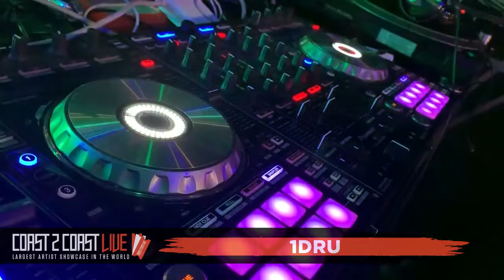1Dru Performs at Coast 2 Coast LIVE | Tampa 10/16/19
1Dru Performs at Coast 2 Coast LIVE | Tampa 10/16/19

DJ ShotGunn - Cool Running DJs, MP3waxx, Team Bigga Rankin, Mr Now That''''s How You DJ Club Dj, Tour Dj, & Producer